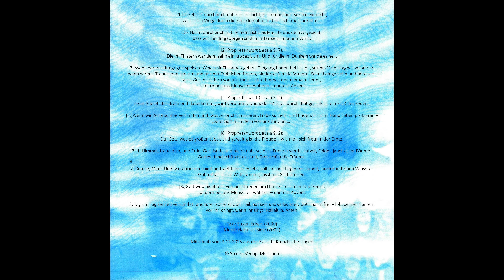Die Nacht durchbrich mit deinem Licht - Adventskantate von Hartmut Bietz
Erstellt mit Wondershare Filmora durch Peter Müller

Live-Mitschnitt aus der Ev.-luth. Kreuzkirche Lingen (Ems) am 1. Advent 2023

Lingener Kantorei mit Gästen
Elisabeth Groth, Querflöte / Felix Hammer, Violine
Viola Venschott, Violoncello / Charlotte Mohrs, Kontrabaß
Christian Muche, Klavier
Leitung: Peter Müller

mit freundlicher Genehmigung des Strube-Verlags München
(Edition 1979)